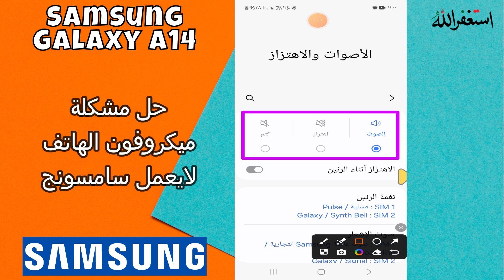حل مشكلة ميكروفون الهاتف لايعمل سامسونج A14